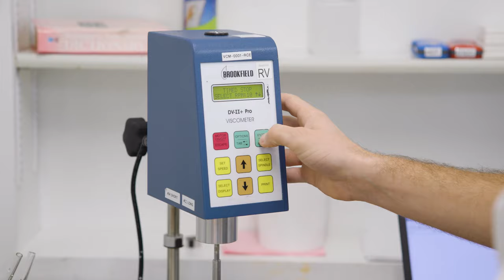Meet Ruth, Quality Assurance Team Leader